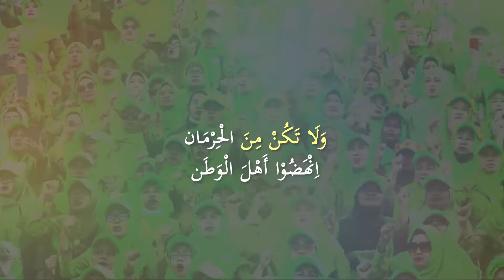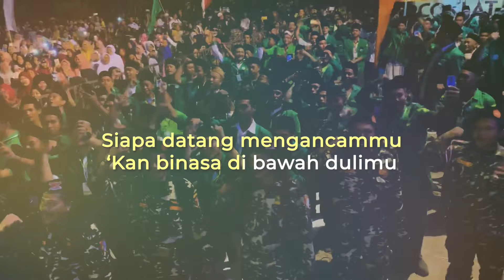Yah Lal Wathan - Karaoke Minus One TVNU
Karaoke Minus One Yah Lal Wathan

Lirik Yah Lal Wathan:

يَاهْلَ الْوَطَن يَاهْلَ الْوَطَن يَاهْلَ الْوَطَن
 حُبُّ الْوَطَن مِنَ الْإِيْمَان
 وَلَا تَكُنْ مِنَ الْحِرْمَان
 اِنْهَضُوْا أَهْلَ الْوَطَن

 إِنْدُونِيْسِيَا بِيْلَادِيْ
 أَنْتَ عُنْوَانُ الْفَخَامَا
 كُلُّ مَنْ يَأْتِيْكَ يَوْمَا
 طَامِحًا يَلْقَ حِمَامًا

Pusaka hati wahai tanah airku
Cintamu dalam imanku
Jangan halangkan nasibmu
Bangkitlah, hai bangsaku

Indonesia negeriku
Engkau Panji Martabatku
Siapa datang mengancammu
‘Kan binasa di bawah dulimu